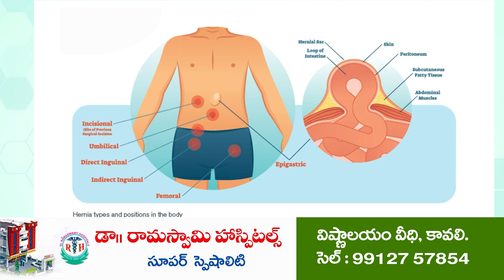నా 40 ఏళ్ల రాజ‌కీయ జీవితంలో ఇలాంటి ప్ర‌భుత్వాన్ని చూడ‌లేదు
- మ‌రో ఏపీ ప్ర‌భుత్వంపై ఘాటైన విమ‌ర్శ‌లు
- రాజకీయాలకు నైతిక విలువలు పడిపోయాయి
- ఆనం సంచ‌ల‌న కామెంట్స్...